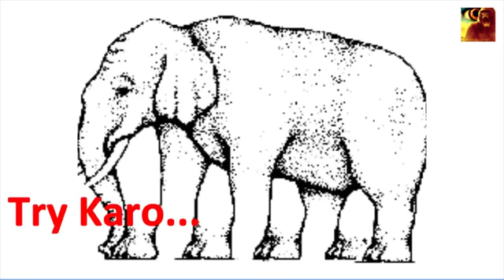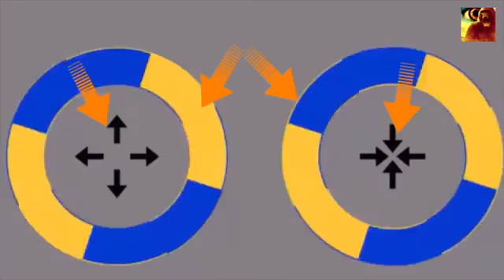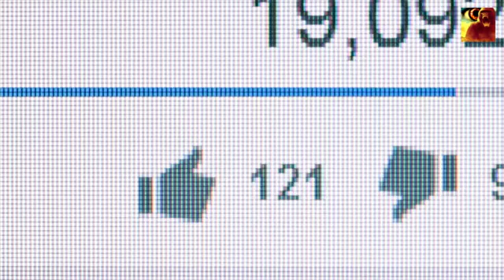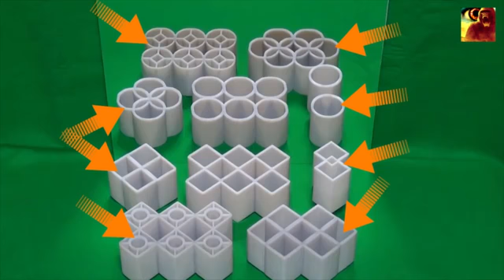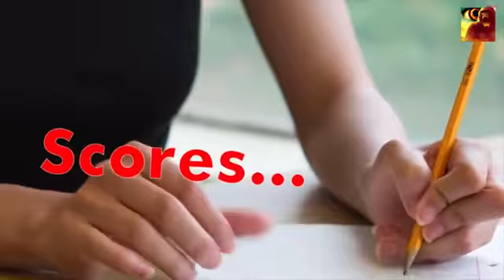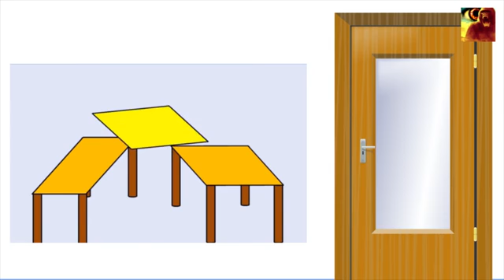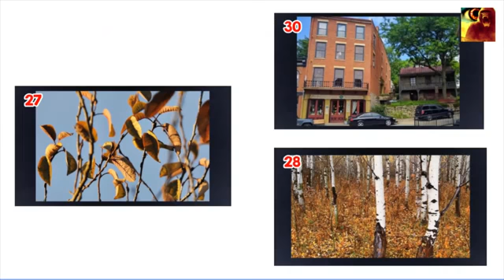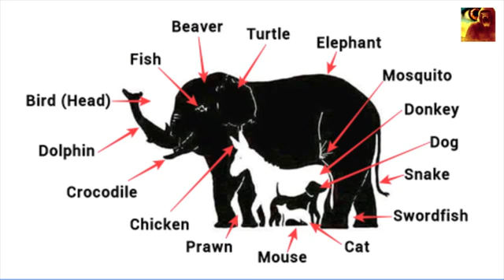ये वीडियो आपकी याददाश्त मिटा देगी Top 20 Optical Illusion Analysed